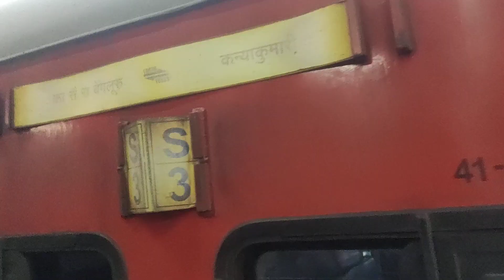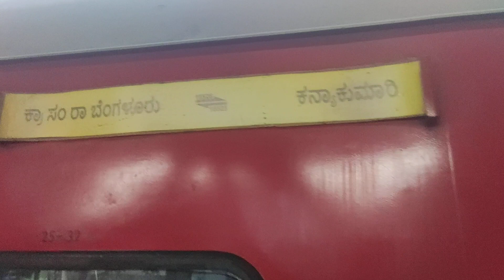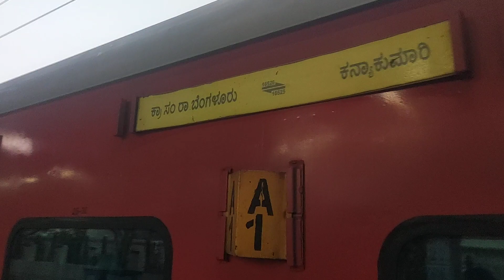Kanniyakumari to KSR Bengaluru Exp - Back to home after peaceful Sabarimala Ayyappa Swamy darshan